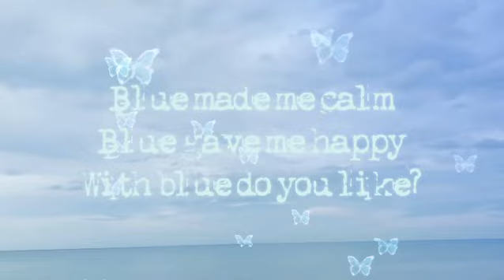Go on Blue#shorts